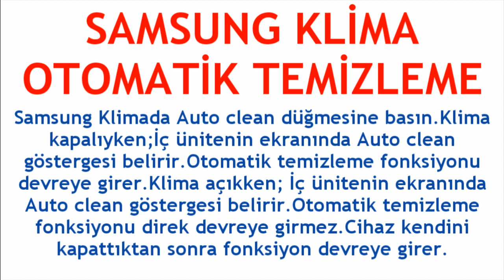Samsung Klima Otomatik Temizleme Nasıl Yapılır?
Merhabalar bu videomuzda sizlerle birlikte samsung klima otomatik temizleme nasıl yapılır sorusuna yanıt vermeye çalışıyoruz.İyi Seyirler Dilerim.

samsung klima auto clean ne demek
samsung klima otomatik mod açma
samsung klima otomatik temizleme ne işe yarar